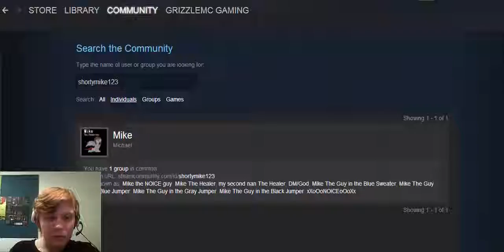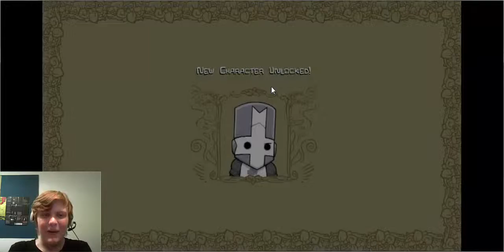Castle Crashers w/ Mike #1 - Crastle Casters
Lets crash some castles woo!